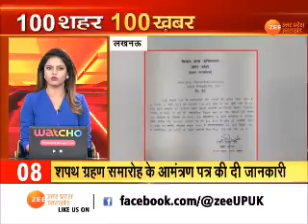100 SuperFast News | देश दुनिया की 100 बड़ी ख़बरें | UP Election 2022 | PM Modi | Hindi News Latest